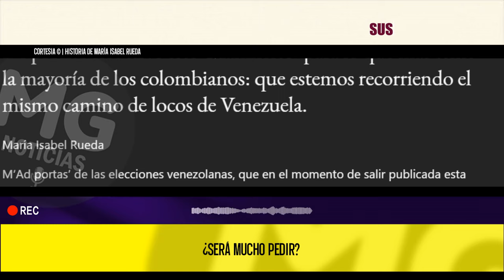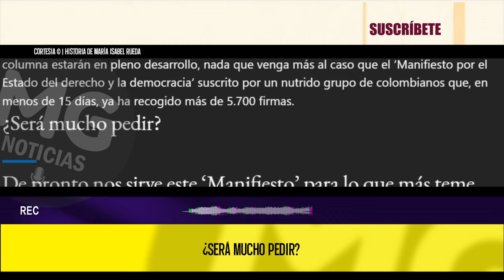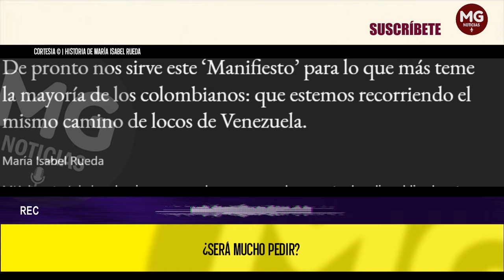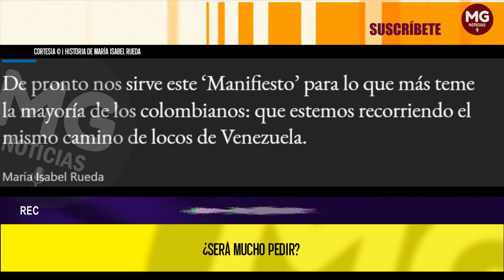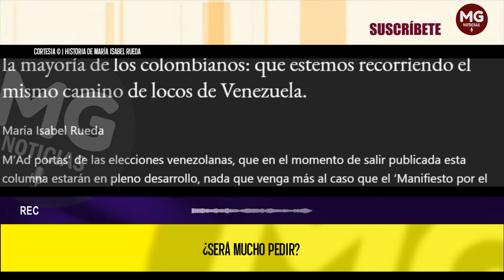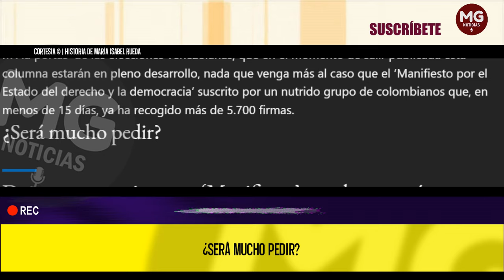¿SERÁ MUCHO PEDIR? 🔴 Columna María Isabel Rueda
De pronto nos sirve este ‘Manifiesto’ para lo que más teme la mayoría de los colombianos: que estemos recorriendo el mismo camino de locos de Venezuela.